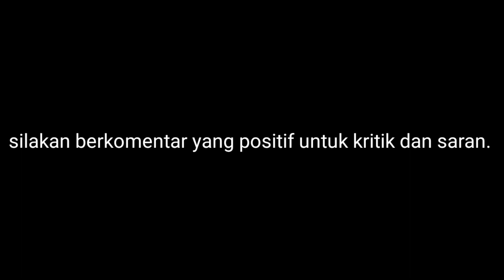HUWANNUR VERSI AHBABUL MUSTHOFA COVER BY HUDA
Cover Qosidah Huwannur versi Ahbabul Musthofa yang jugq dicover oleh Sabyan dengan aransemen musik seperti milik Ai Khodijah dan Santri Njoso. Divokali oleh Muhammad Huda Alamsyah, munsyid asal Desa Tatakan, Kalimantan Selatan.

Syair Qosidah karya : Al-Habib `Ali bin Muhammad bin Husein Al-Habsyi (Pengarang Kitab Maulid Simthudduror)

# هُوَ النُّوْرُ #

وَمَشْهُوْدُ أَهْلِ الْحَقِّ مِنْهُ لَطَائِفٌ
Para saksi dari para ahli makrifah yg dalam kebenaran, menyaksikan dari beliau saw kasih sayang dan kelembutan kelembutan

تُخَبِّرُ أَنَّ الْمَجْدَ وَالشَّأْ وَشَاؤُهُ
Dikabarkan sungguh apa yg terjadi adalah dg keinginanmu (saw)

فَلِلّهِ مَالِلْعَيْنِ مِنْ مَشْهَدِ اجْتِلاَ
Padaku penglihatan apa apa yg kusaksikan sangalah berpijar luhur,
يَعِزُّ عَلَى أَهْلِ الْحِجَابِ اجْتِلاَؤُهُ
Menundukkan para pemilik kemuliaan yg masih tertutup penglihatannya dari pandangan keluhuran ini,

Reff:

 هُوَ النُّوْرُ يَهْدِي الْحَائِرِيْنَ ضِيَاؤُهُ
Dialah Nabi saw Pelita cahaya yang memberi petunjuk orang-orang yang bimbang

وَ فِي الْحَشْرِ ظِلُّ الْمُرْسَلِيْنَ لِوَاؤُهُ
Di padang mahsyar panjinya sebagai pemberi naungan

تَلَقَّى مِنَ الْغَيْبِ الْمُجَرَّدِ حِكْمَةً
Sampailah kepadanya hikmah tanpa perantara apapun

بِهَا أَمْطَرَتْ فِي الْخَافِقَيْنِ سَمَاؤُهُ
Dengan hikmah itu hujanlah langit (dengan rahmat) di segala penjuru barat dan timur

Chord Huwannur :

 Gm                   F            Dm           Gm
Wa Masyhudu Ahlil Haqqi Minhu Lathoifun
Tukhobbiru Annal Majda Wasya.wa Sya.wuhu
                          Cm  .         Gm              F
Fa Lillahi Ma Lil ‘Aini Min Masyhadijtila
Ya’izzu ‘Ala Ahlil Hijabijtila uhu . . .

Huwannuru Yahdil Ha... iriina Dhiya.uhu
Wa Fil Hayri Zhillul Mursalina Liwa.uhu
       Cm  .                       F                          Gm
Talaqqo Minal Goibil Mujarrodi Hikmatan
Biha Amthorot Fil Khofiqoini Sama.uhu

 Gear yang digunakan :
- Kamera Canon M50+lensa 35mm
- Keyboard Yamaha PSR E343, Mic AKG, Soundcard miditech, headphone Dolphin DS50,laptop acer dan DAW Cool Edit Pro.

Lokasi video di halaman MTsN 5 Tapin